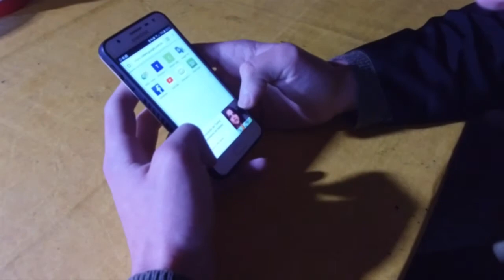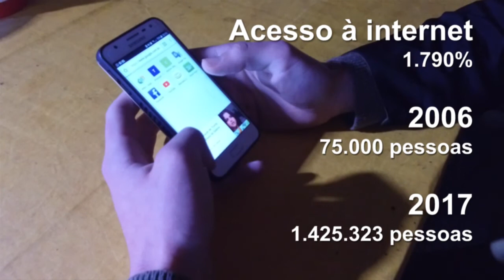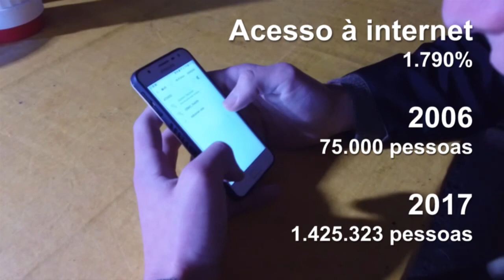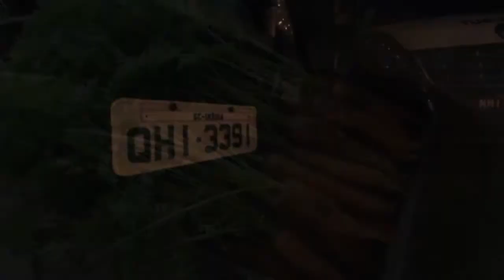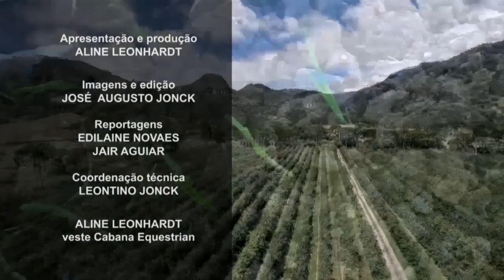Vale Agrícola - 14